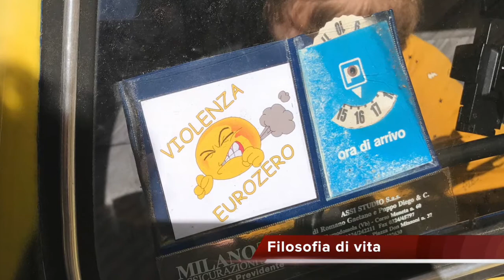Vintage Terror One - La mia storia con un Maggiolone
Un riassunto visivo delle varie avventure vissute con il mio maggiolone